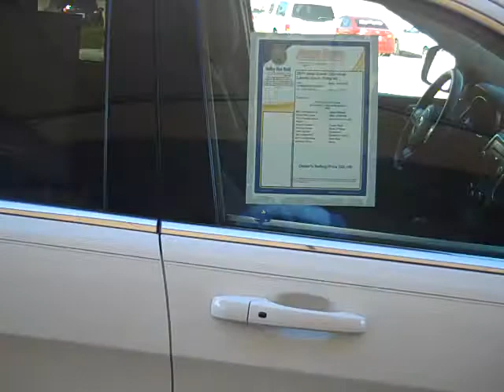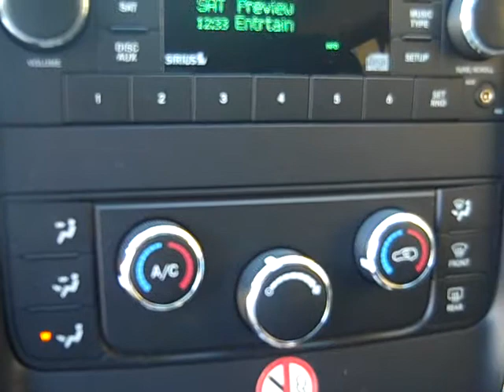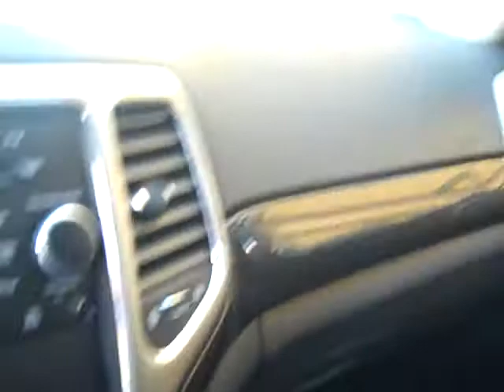Like New 2011 Jeep Grand Cherokee Laredo 4x4 pentastar v6 Moss Bros Chrysler Jeep Dodge Ram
http// Moss Bros Chrysler Jeep Dodge Ram 1100 S E St San Bernardino Ca 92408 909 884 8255 vic ahmed 2011 jeep grand cherokee laredo 4x4 white excellent condition all power interior alloy wheels side curtain airbags pentastar v6 http// http//